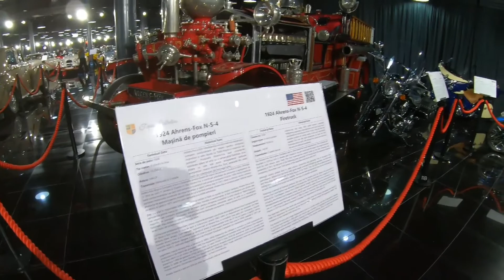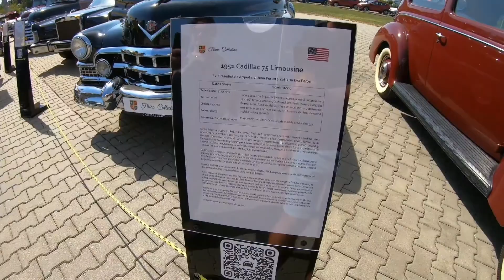Por que el auto de PERON esta en BUCAREST Rumanía?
El auto de PERON en BUCAREST | Tiriac collection

Eres muy especial. Usted forma parte del 1% de los que ven las descripciones, así que le invito a ver mis redes.👇❤️

👉En instagram me encontras como: “una argentina en Rumania” y “donde nos despertamos hoy”.

daikin
Descopera portofoliul Daikin dedicat produselor pentru incalzirea casei tale
Campania Zambet perfect, climat perfect 2021
ftxtm
daikin stylish
daikin inverter
daikin altherma
Perfera - FTXM-R - Daikin
FTXM-M
FTXM-R | Daikin
How does Juni work & why are we building it?
Juni - Banking Made For Media Buying.

focus sat pachete tv
vodafone tv
vodafone tv de
vodafone home tv
vodafone television
apple tv vodafone

piatra online bucuresti
trepte piatra oniine
travertine piatra online
granit piatra online
plinta piatra online

booking teleferic
hotel teleferic
rezervare teleferic grand hotel